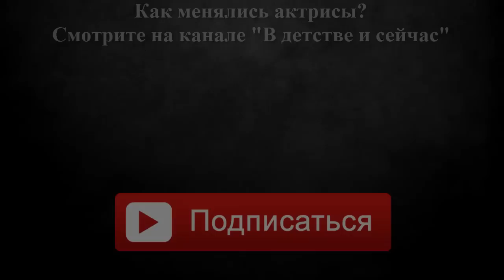САТИ КАЗАНОВА - ФОТО В ДЕТСТВЕ И СЕЙЧАС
Сати Казанова родилась 2 октября 1982, Верхний Куркужин, Баксанский район, Кабардино-Балкарская АССР, РСФСР, СССР. Российская певица, бывшая участница российской женской группы «Фабрика» (2002—2010), телеведущая.
Неоднократно включалась в рейтинги самых сексуальных женщин русскоязычными версиями журналов FHM и Maxim.
Вегетарианка, занимается йогой.

На канале "В детстве и сейчас" вы найдете своих любимых актеров, звёзд кино и сериалов, музыкантов, спортсменов, успешных личностей и увидите, какими они были в детстве, юности и как выглядят сейчас! Видео выходит регулярно!

СМОТРИТЕ ВСЕ ВИДЕО С КАНАЛА в плейлисте "Звезды в детстве и сейчас"